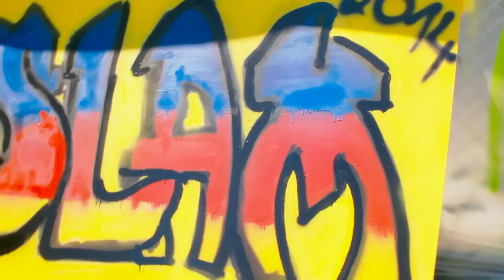Beat It - Me and My City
Diese Kunstprojekt diente dazu das Thema Gewalt in der Musik, im Alltag, in Spielen und im TV zu künstlerisch an Hand von Graffiti, Poetry Slam und Beats & HipHop zu bearbeiten und die Jugendlichen der Stadt Graz zu sensibilisieren. Wir danken der Stadt Graz für die freundliche Unterstützung